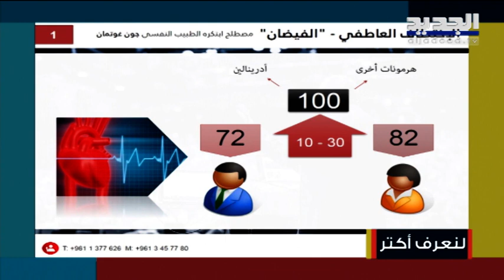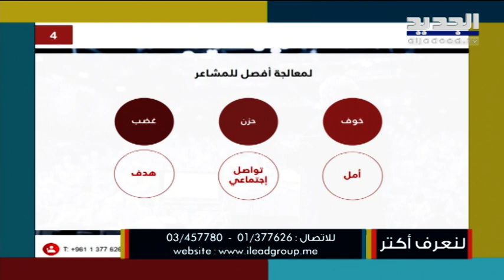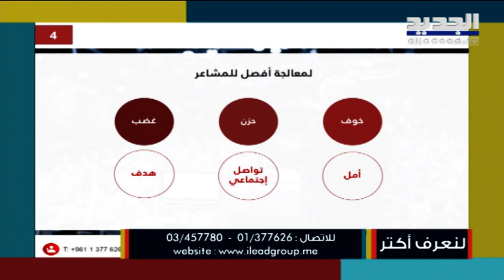نعيم الزين عن مفهوم "الاختطاف العاطفي" وكيف يختلف بين المرأة والرجل وما هو تأثيره على وظائف الدماغ؟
جوزيف حويك يستضيف نعيم الزين ليخبرنا أكثر عن نتائج  التقلبات المزاجية التي تواجهنا في حياتنا اليومية وكيف لذلك أن يؤثر على وظائف الدماغ وما هي ظاهرة الاختطاف العاطفي؟